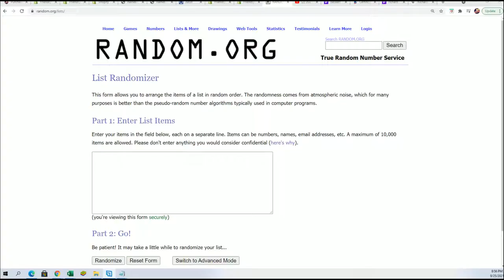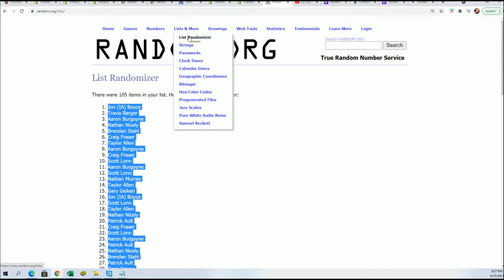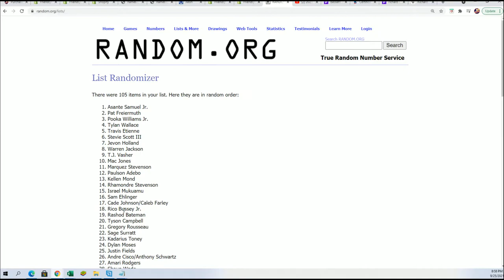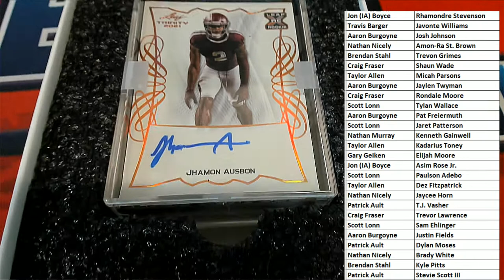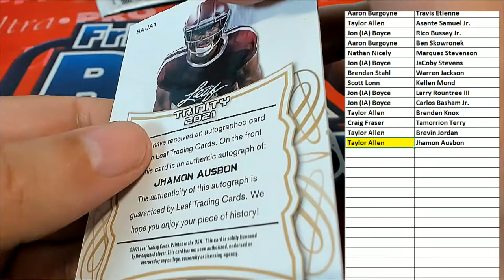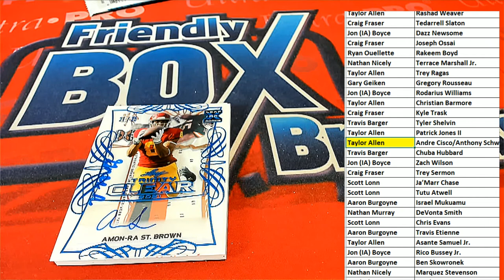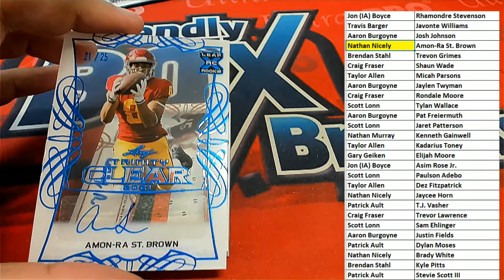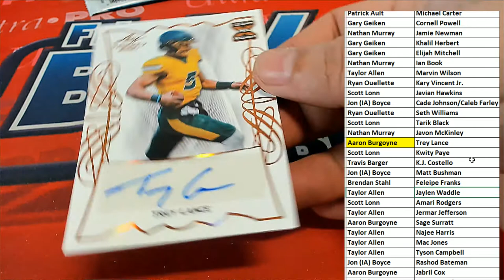2021 Leaf Trinity Football Hobby ID 21TRINFB411